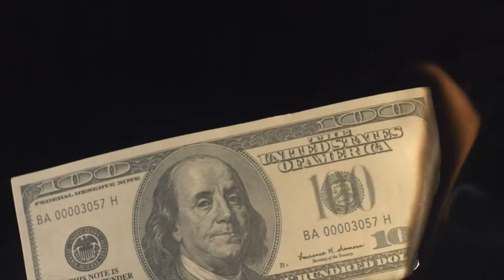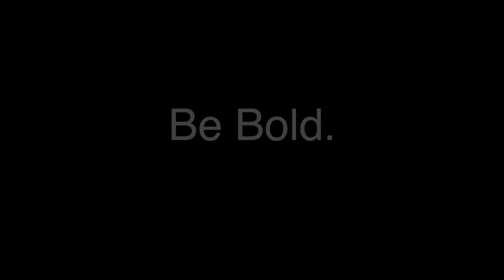Childish Gambino - Redbone: Experimental Music Video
Working on my film skills, made a fan-music video for the song  Redbone by Childish Gambino.

also the money in the video is edited not real.